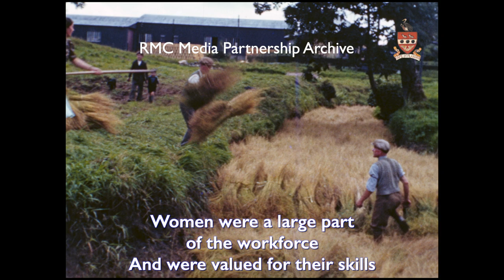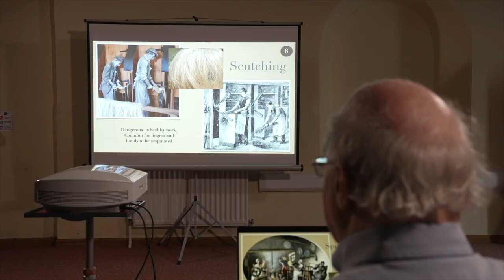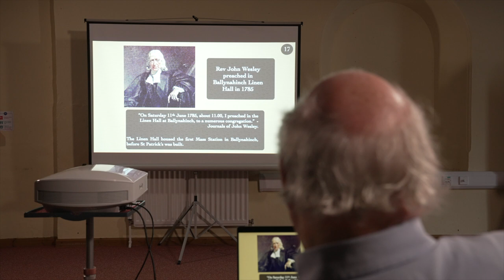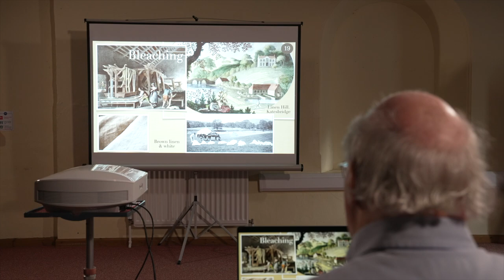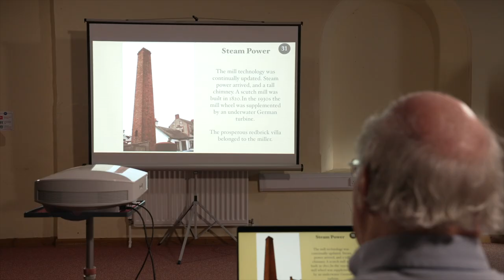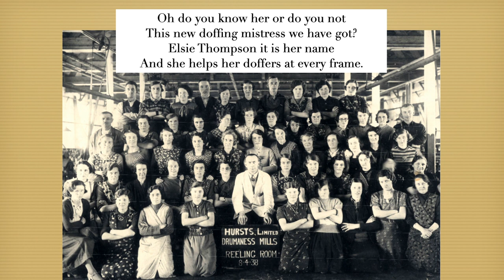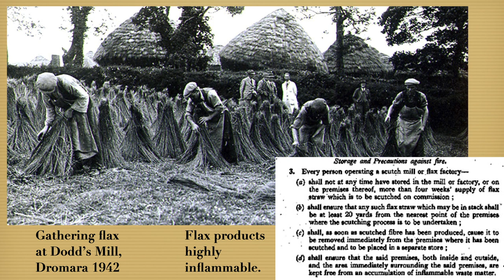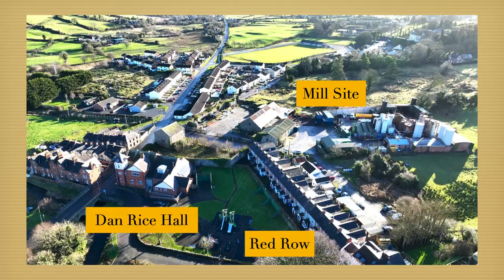Mills & Millers in the Ballynahinch area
Ballynahinch History , Historic Linen Industry, Drumaness Mill

The Linen Industry was a money spinner in Co. Down for centuries.

Women were a large part of the workforce, and were valued for their skills.

In the 1700s activity was mostly at farm and domestic level.

In the 1800s production moved to factory settings, like Drumaness.

By the 1950s the local industry was almost wiped out, by competition from new synthetic fibres, and cheaper foreign labour.

00:00:00 - Introduction
00:03:30 - Historical Linen Industry
00:04:47 - Linen Production in the 1700’s.  A domestic setting
00:21:53 - Weaving demonstration in Lisburn Museum
00:25:56 - Ballynahinch Linen Hall
00:40:19 - Benjamin Franklin bought Linen in Lisburn in 1771
00:49:52 - Ballynahinch Watermills and Windmill
01:09:20 - Drumaness Spinning Mill 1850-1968
01:15:39 - Angela sings “Our new Head Doffer”
01:25:33 - Mill Water Supply
01:35:12 - Drumaness Village Community
01:42:13 - Drumaness Today
01:43:58 - End Credits and Music Video
01:46:58 - Drumaness Today